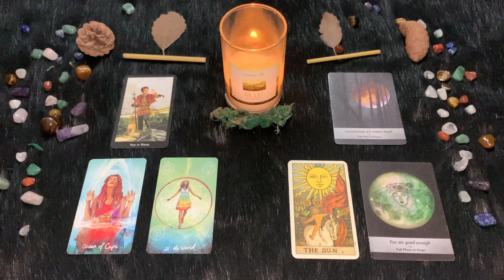| Venerdì 16 Dicembre | Oroscopo Paolo Fox | Vergine | Emicrania fin dal primo mattino